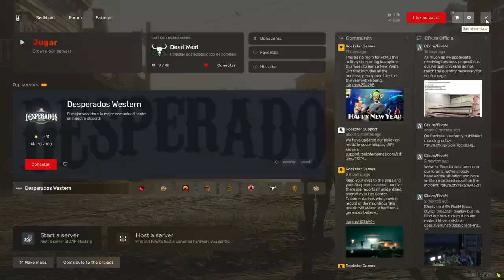La historia de Nathan Miller En DEAD WEST RP | RolePlay en Español | Capitulo 1